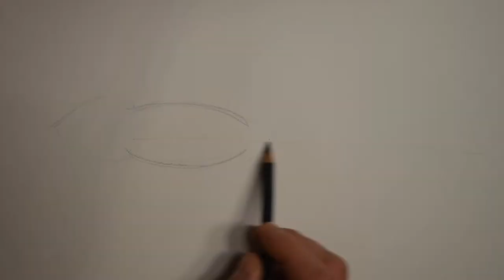Time Lapse Drawing: GIANT SQUID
They're massive, yet hardly anyone has seen them. Go find one in an ocean near you!